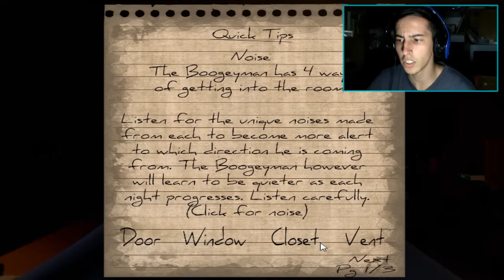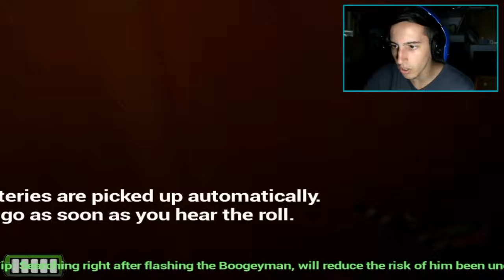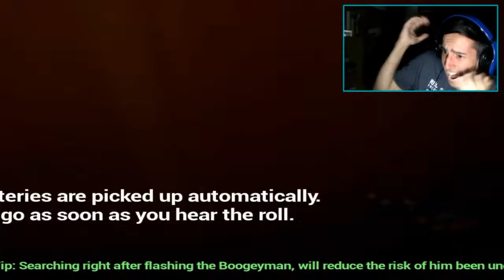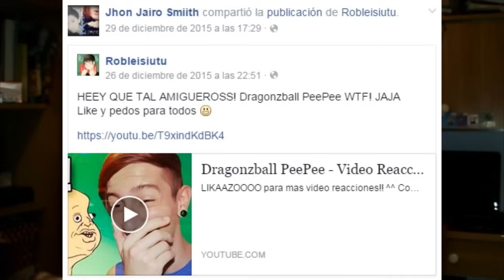EL JUEGO MAS ATERRADOR!! - Boogeyman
LIKAZOOO para más :D
Comenten sus consejos que tannnnto me ayudan ^^
▼ ÁBREME! ▼

MAS VIDEOS!

Envíale este video a un amigo que sepas que se va a reir o, por lo menos, entretener!

BOOGEYMAN JUEGO INDIE DE TERROR/HORROR/MIEDO
En esta ocasión vamos a jugar un juego de "terror, siniestro, perturbador, gore, hardcore, horroroso", pero muy copado en el que tenemos que pasar las diferentes noches/nights, tal como Five Nights At Freddy's 1/2/3/4
Advierto que en el video grito MUCHO.
Probablemente no te puedas dormir  y yo no me hago responsable de posibles daños mentales ^^
Seremos capaces de sobrevivir a Boogeyman mientras nos acecha por la noche?
A DISFRUTAAR! D: